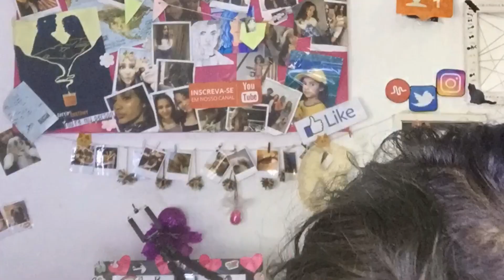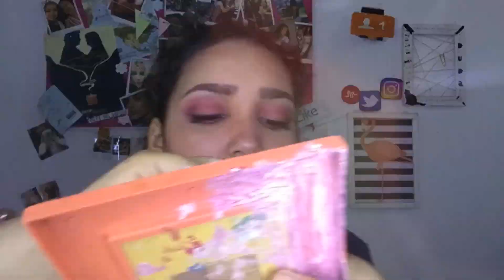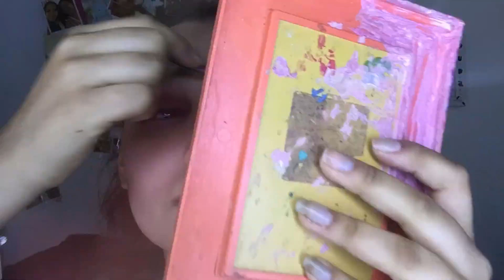Reproduzi o tutorial da Juliana paes na vogue com baratinhos - BYDV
Neste vídeo você verá a reprodução do tutorial que a Juliana Paes gravou para o canal da vogue no YouTube ensinando uma maquiagem “básica” com pele bem leve, porém diferente da atriz de sucesso eu usarei produtos baratinhos!